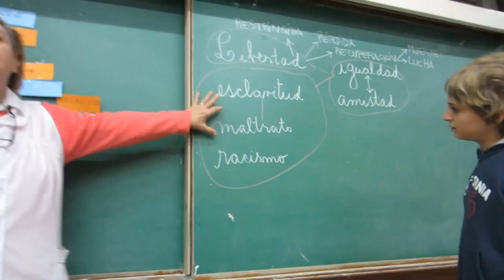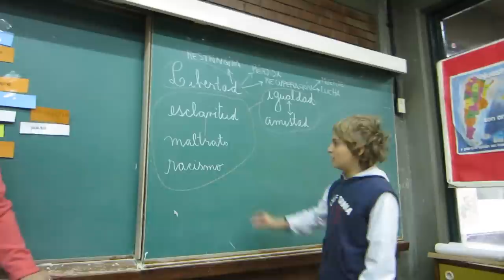"Conceptos relacionados" - "El espejo africano" (6ºA)